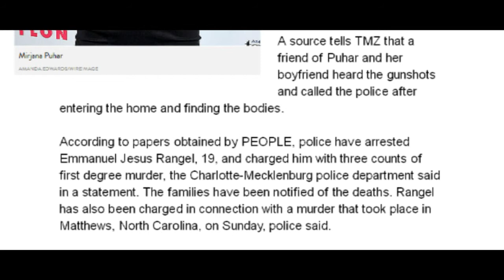Mirjana Puhar Dead At 19 ... What Happened In Triple Homicide That Led To Death